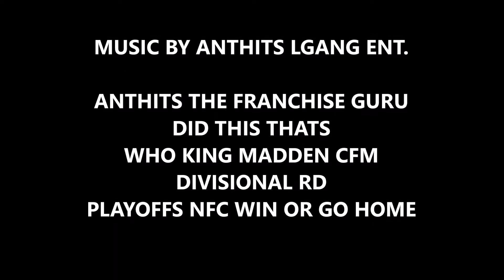NFC DIVISION RD PLAYOFFS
KING MADDEN DIVISION RD NFC